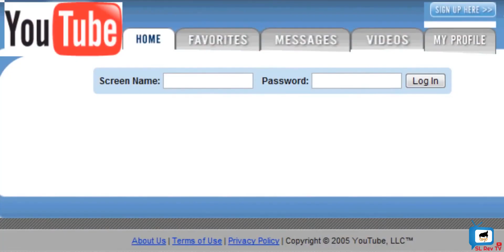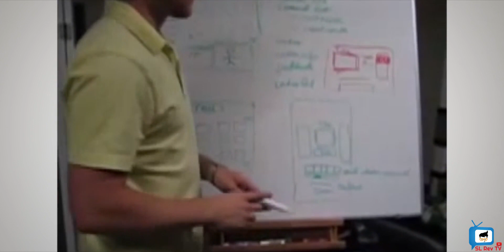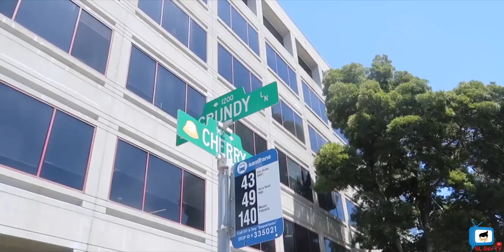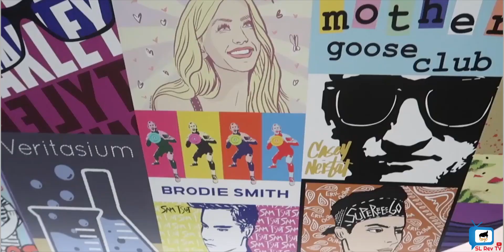Story Of YouTube Company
YouTube is the 2nd biggest search engine & 3rd of most visited website all over the world. In this video we gonna talk a about youtube history and how did youtube start. also we gonna talk about all interesting facts about YouTube. So enjoy the Story of YouTube Company